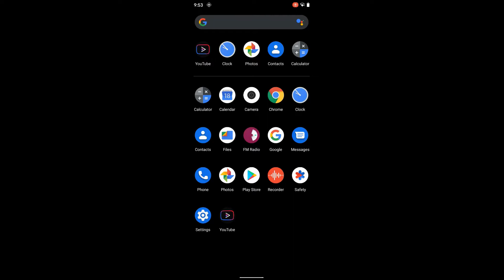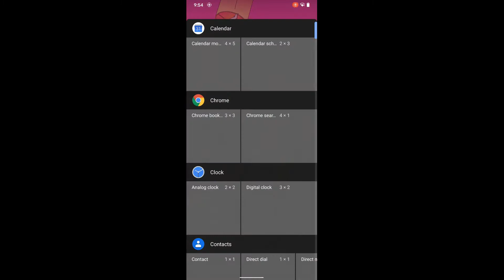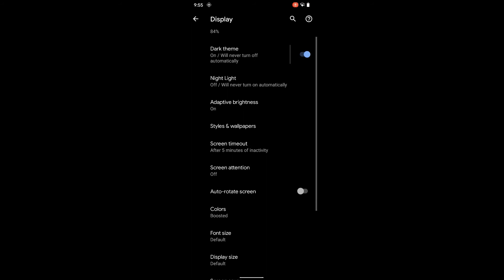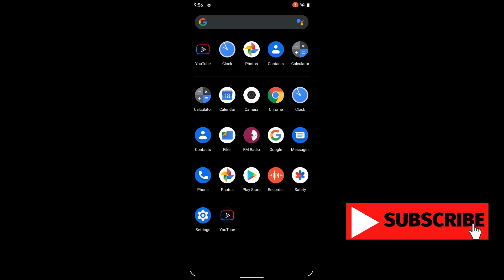RohieOS CAF OFFICIAL Android 11 Redmi Note 8/8T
Updated: 17/6/2021
How to install :
Wipe-Dalvik-Cache-System-Vendor-Data
Select firmware-Swipe to Install
Select Rom-Swipe to Install
Select DFE-Swipe to Install
Wipe Cache/Dalvik-Reboot System
Changelog:
• Import QTI Perf component
• Updated blobs from MIUI 21.6.7
• Upstream kernel to 4.14.236
• Updated vendor security patch to May 2021
• Fixup all wakeup source sysfs nodes
• June security patch
Notes:
• Gapps build
• Clean flash recommended
• Flash lastest fw
• If you find any bug, report property with log
Credits:
• @ghostrider_reborn for trees and kernel
• @KyrieIrv14, @pedrogyn and @Vitor248 for testing
• @Aryaman895 for pie chromatix libs for camera
By @Pascoato